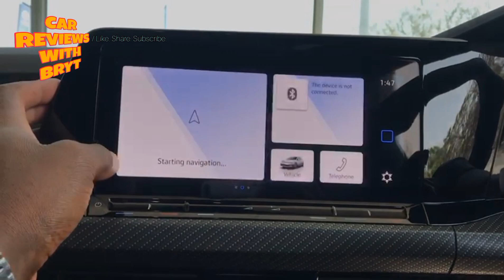2023 VOLKSWAGEN GOLF 8 R (SHORT VIDEO)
Car Reviews With BRYT

Thank you for tuning in to today's episode as we go through the ? , discussing its features, prices and going through its interior and having a 360 exterior view.